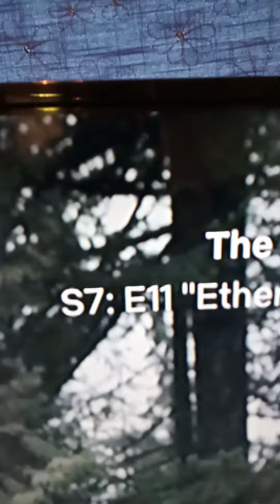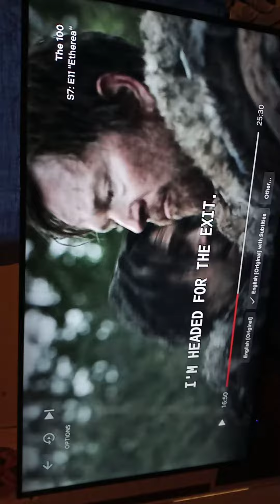exit Earth thru this gate